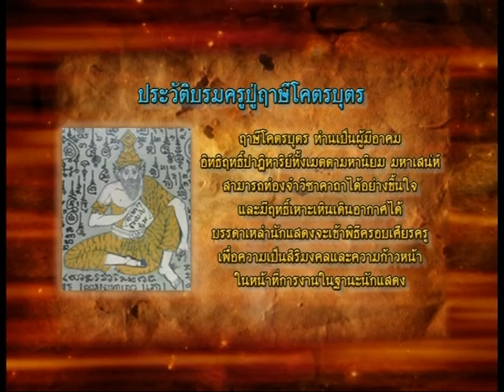รายการหัตถจิต | 15/04/58 | EP 4/4